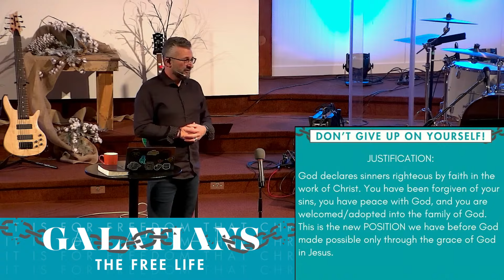February 25, 2024 | The Free Life: Galatians 5:22-23 - Patience | Kimbal Martens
All songs sung and performed are used under the CCLI License 28672 and are credited during the service. They are not being used for monetization on this channel